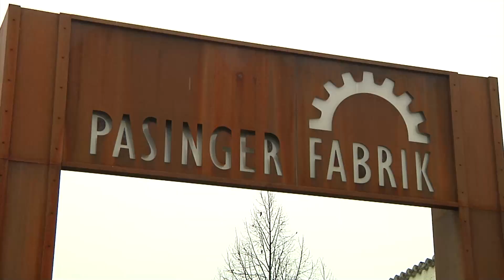Grüne Fassade und Fledermäuse: Betreiber fordert Sanierungsplan für Pasinger Fabrik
Stolze 120 Jahre ist die Pasinger Fabrik alt – und hat eine bewegte Vergangenheit. Aus einer Schuhfabrik wurde eine Haushaltsmaschinenfabrik und dann ein  Kultur- und Bürgerzentrum. Nun ist das Gebäude in die Jahre gekommen: der Putz bröckelt, die Fenster sind undicht. Die Stadt soll nun einen Sanierungsplan vorlegen, damit die Arbeiten so schnell wie möglich starten können. Dem Geschäftsführer schwebt eine Begrünung der Fassade und Nistmöglichkeiten für Fledermäuse vor. Wann es soweit sein könnte, wissen Christine Uyanik und Tim Vaassen.